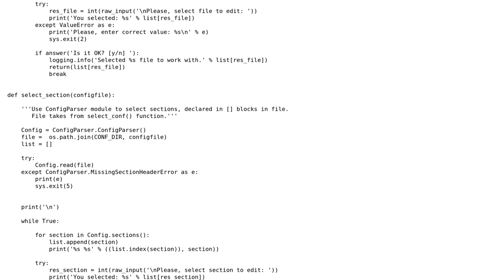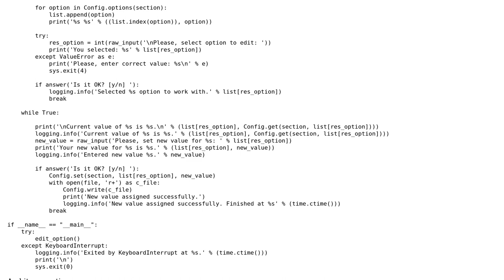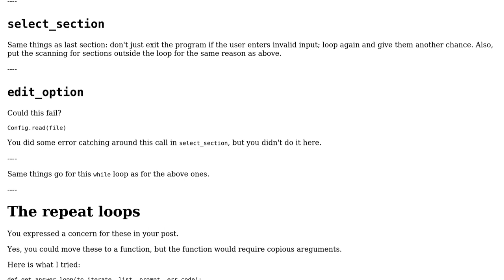Code Review: Edit configuration files script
With thanks & praise to God, and with thanks to the many people who have made this project possible! | Content (except music & images) licensed under CC BY-SA | Music | Images & others | With thanks to user SirPython user setevoy user Mast and the Stack Exchange Network Trademarks are property of their respective owners. You are responsible for your own actions.